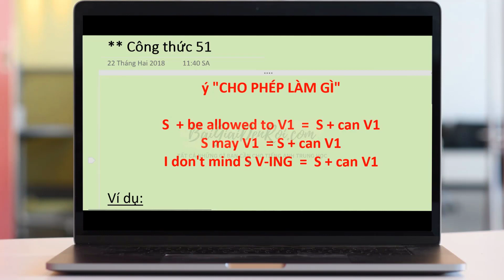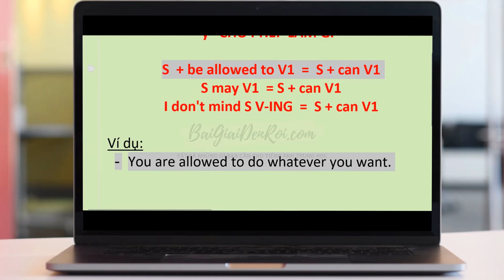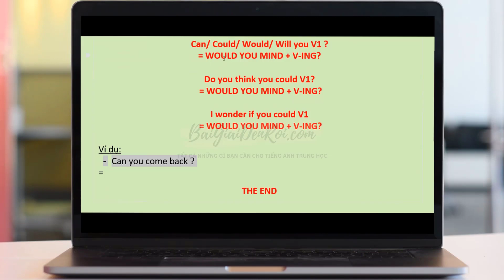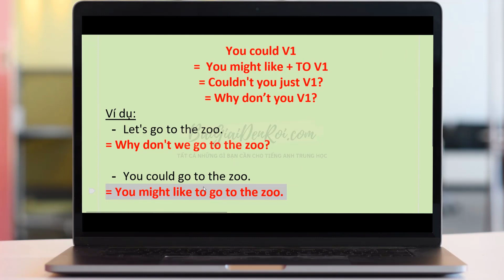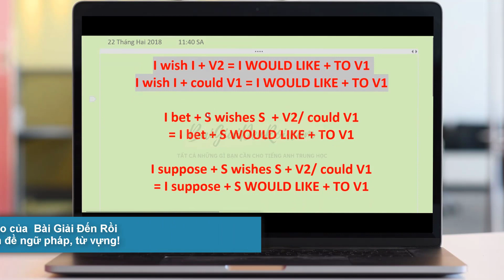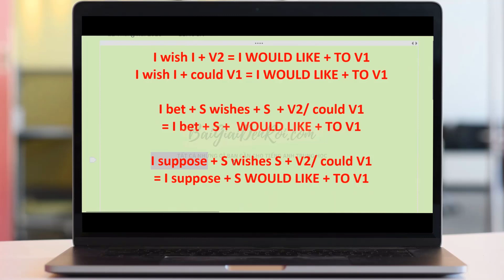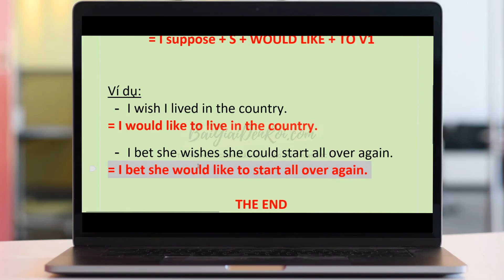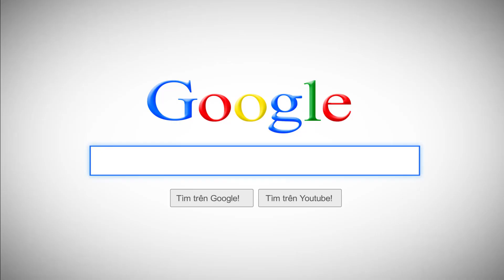Cách viết lại câu tiếng anh cho nghĩa không đổi : 99 cấu trúc chống liệt cần biết - phần 11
FULL TOP 99 cấu trúc chống liệt - phần 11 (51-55) cần biết dành cho dạng bài tập viết lại câu tiếng anh cho nghĩa không đổi, gồm các cấu trúc sau:
- ý “CHO PHÉP LÀM GÌ”
- S + be allowed to V1
- S may V1
- I don’t mind S V-ING
- Can/ Could/ Would/ Will you V1 ?
- Do you think you could V1?
- I wonder if you could V1
- Các mẫu câu đề nghị:
- Let’s V1
- You could V1
- I wish I + V2
- I wish I + could V1
- I bet + S wishes + S + V2/ could V1
- I suppose + S wishes + S + V2/ could V1
- S + would (quite) like TO V1

▶ LỊCH ĐĂNG BÀI HỌC/ BÀI TẬP/ BÀI GIẢNG: 3 BÀI/ NGÀY ... DÙ NGÀY NẮNG HAY NGÀY MƯA

P.S: Dưới mỗi Video đều có bài tập viết lại câu trong tiếng anh, để áp dụng lí thuyết được học đấy. Hãy tìm phần bài tập này trong COMMENT/ BÌNH LUẬN được PINNED/ GHIM ĐẦU TIÊN!

P.S.S: Độ khó của công thức được chia từ DỄ đến KHÓ: * -  ** - *** , nhằm giúp người học, nắm kiến thức một cách bài bản, hệ thống nhất!

P.S.S.S: Điểm sơ thêm vài nội dung CHÍNH của các cấu trúc thông dụng nhất Khóa học Cách viết lại câu tiếng anh cho nghĩa không đổi : 99 cấu trúc chống liệt tiếng Anh này nè : (mọi cấu trúc sẽ xuất hiện dần trong các Video):
- viết lại câu mệnh đề quan hệ/ đại từ quan hệ
- viết lại câu so sánh
- viết lại câu với because of, because, although,in spite of
- viết lại câu mệnh đề chỉ sự nhượng bộ
- viết lại câu trực tiếp gián tiếp/ reported speech
- viết lại câu it is adj to v
- viết lại câu với to infinitive
- viết lại câu với if/ câu điều kiện loại 1,2,3, MIX 3-2, MIX 2-3
- viết lại câu modal verb
- hướng dẫn viết lại câu chuyển đổi thì
- viết lại câu dùng thì hiện tại hoàn thành
- viết lại câu quá khứ hoàn thành
- viết lại câu quá khứ đơn thành hiện tại hoàn thành
- viết lại câu với unless
- viết lại câu với used to
- viết lại câu với wish
... còn nữa nhiều lắm nha! Xem FULL bộ 99 cấu trúc chống liệt thì sẽ được học hết nha!

*** Kênh YouTube BÀI GIẢI ĐẾN RỒI CHẤM COM co trang dạy tiếng Anh: KHO NGỮ PHÁP CHẤP TẤT CẢ KÌ THI TIẾNG ANH TRUNG HỌC, luyện thi tiếng Anh, cung cấp bài giảng, lời giải đề tiếng Anh THCS, THPT quốc gia. LINK WEBSITE học online trực tuyến nè: BaiGiaiDenRoi.com

*** Kênh YouTube BÀI GIẢI ĐẾN RỒI CHẤM COM, cung cấp HÀNG NGHÌN video bài giảng & bài giải, PHÂN CHIA HỆ THỐNG HÓA THEO CHUYÊN ĐỀ : Từ Vựng & Ngữ Pháp. Điểm mặt sương sương vài Sơ Đồ Tư Duy MINDMAP, và Khóa Học Chuyên Đề nhé:

A- SƠ ĐỒ TƯ DUY MINDMAP
▶ [LTĐH] - 365 Bài Đọc Reading Ôn Thi THPT FULL MỌI CHỦ ĐỀ:
▶ [LTĐH] - Từ Vựng Bài Đọc READING Ôn Thi THPT - Chủ Đề GIÁO DỤC:
▶ [LTĐH] - 300-3,000+ Từ Học Thuật Thông Dụng Nhất Bài Đọc Reading THPT:
… CÒN NỮA ….

B- KHÓA HỌC VIDEO TỪ VỰNG
▶ [LTĐH] - Từ Vựng Collocation Luyện thi THPT môn Tiếng Anh Chủ Đề:
▶ [LTĐH] - 300+ Câu Bài Tập Phrasal Verbs Ôn Thi Đại Học
… CÒN NỮA ….

C- KHÓA HỌC VIDEO NGỮ PHÁP
▶ [ÔN THI LỚP 9 LÊN 10] - HỎI HẾT – ĐÁP SẠCH Mọi Câu Hỏi Hóc Búa Khi Hoc & Làm Đề Ôn Thi:
▶ [ÔN THI LỚP 9 LÊN 10] - 1,000 Câu Bài Tập Word Form (LEVEL1):
▶ [LTĐH] - 700+ Bài Tập Biến Đổi Câu – 6 Giai Đoạn Từ DỄ đến KHÓ:
▶ [LTĐH] - 1,000 Câu WORDFORM Siêu Khó Luyện Thi Đại Học:
...  VÀ ... SUỴT SUỴT BÍ MẬT. BÍ MẬT ! Tự bạn hãy khám phá mọi ngóc ngách Kênh YT này nhé!

Congrats! Thật tuyệt khi học được nhiều kiến thức mới và bổ ích!
👉 LIKE VIDEO nếu bạn thấy video này giúp bạn nâng kiến thức và hiểu bài hơn nhé, và SHARE kênh Bài Giải Đến Rồi Chấm Com cho bạn bè cùng học nhé:

© Copyright by Bài Giải Đến Rồi - DO NOT REUP
Bài Giải Đến Rồi chấm Com - Tất cả những gì bạn cần cho tiếng Anh Trung Học (cấp 2 & 3, Luyện Thi Tốt Nghiệp Lớp 9 - Luyện Thi Đại Học)
Người hướng dẫn : Ths. Nguyễn Dương Hùng Tiến - Tp. Hồ Chí Minh